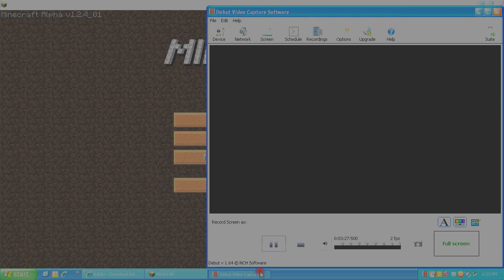my new world!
my new world... for my bro!